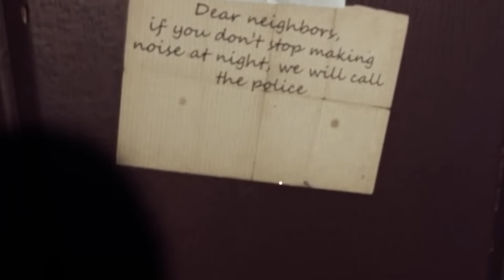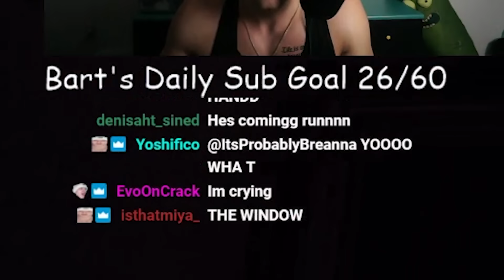This Game Made Me Cry..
Here is a video of me playing From The Darkness and freaking out/struggling, hope you enjoy!